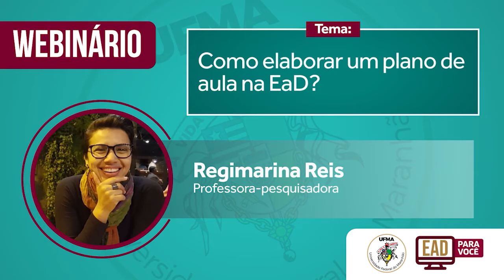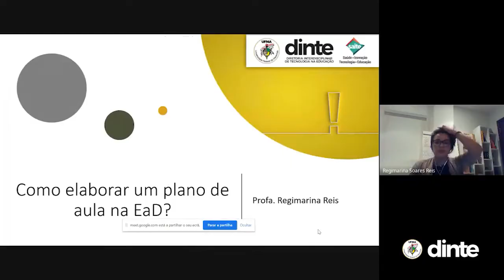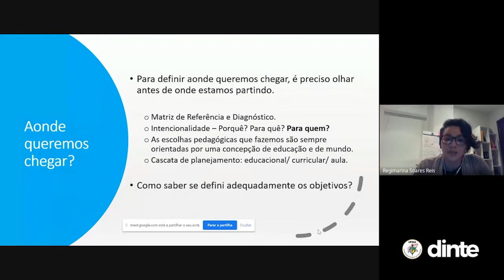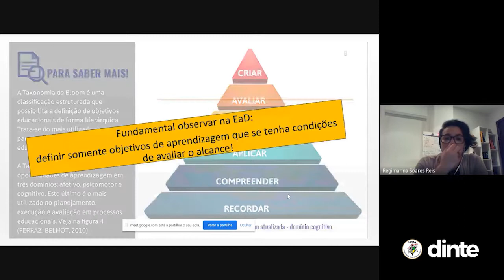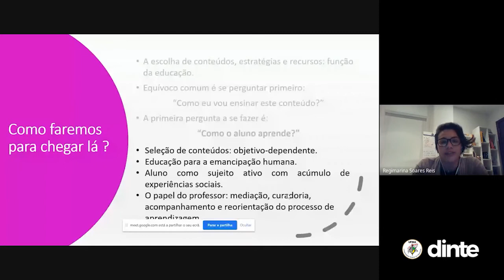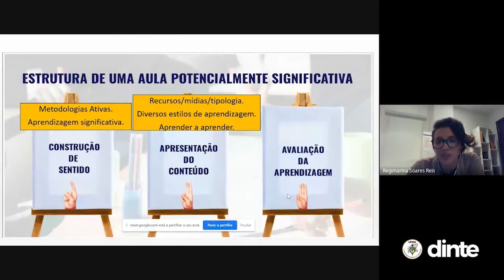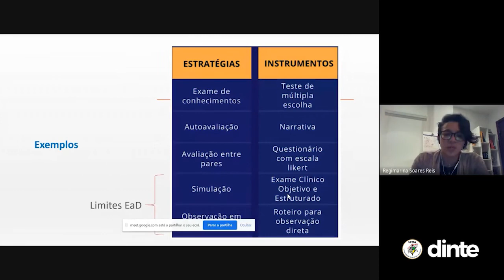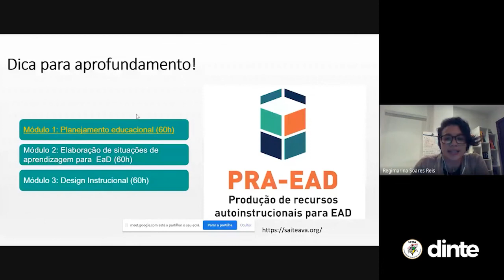Webinário - Como elaborar um plano de aula na EaD?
Neste webinário, a Professora-pesquisadora  Regimarina Reis, aborda conceitos relacionados à EaD, visando o entendimento de como planejar uma aula voltada para a mesma.